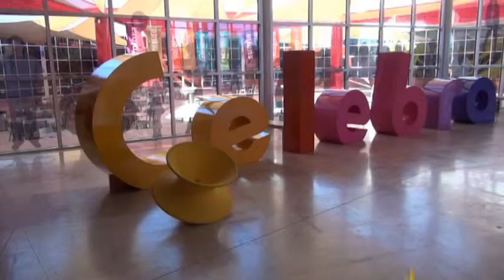Rodanoticias "¿Dónde está la magia del agua?" Joan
Reportero: Joan
Exhibición: ¿Dónde está la magia del agua?